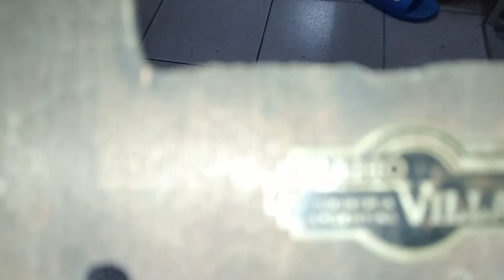SORPRESA MIREN LO QUE ENCONTRE NO LO PUEDO CREER? DEL 1920 MAS DE 100 AÑOS?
La verdad no se de que año es la voy a reparar que opinan?